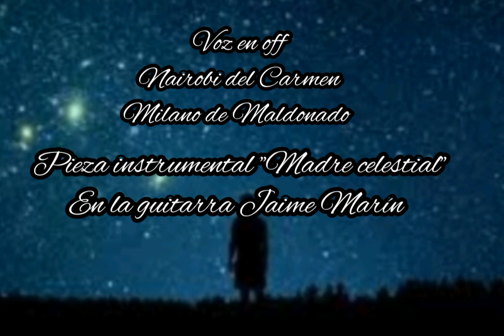Fiesta de Nuestra Señora del Pilar/Patrona de la hispanidad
La tradición de la Virgen del Pilar, tal como ha surgido de unos documentos del siglo XIII que se conservan en la catedral de Zaragoza, se remonta a la época inmediatamente posterior a la Ascensión de Jesucristo, cuando los apóstoles predicaban el Evangelio. Se dice que Santiago el Mayor había desembarcado en la Península por el puerto de Cartagena, lugar donde fundó la primera diócesis española, predicando desde entonces por diversos territorios del país.